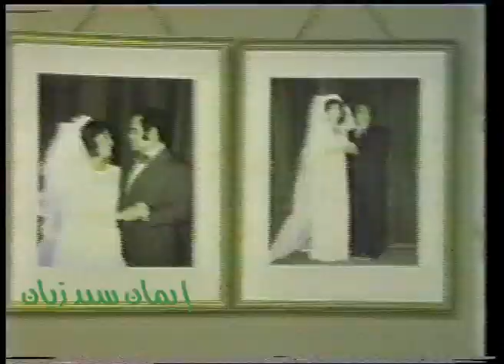سيد زيان / أجمل دويتو غنائى بين وداد حمدي وابراهيم سعفان كوكا كوكا أكلك بإيديا يا بطة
سيد الكوميديا وسيد المسرح سيد زيان

سيد زيان عطيه سليمان , سيد الكوميديا وسيد المسرح العربي ولد في حي الزيتون بالقاهرة في 17 أغسطس 1943 وتخرج من مدرسة الميكانيكا التي تخصصت في تخريج الأفراد المتخصصين في صيانة طائرات سلاح الطيران ثم بدأ مشواره الفني من خلال فرقة المسرح العسكري، وشارك في مسرحية سيدتي الجميلة وبمبه كشر وغيرهما. بدأ يعمل في السينما والمسرح، منذ أواخر السيتينات، لمع في مسرحية سيدتى الجميلة، واشتهر سيد زيان بصوته الجميل والقوي، من أعماله في المسرح القشاش.
ومن أبرز أعماله المسرحية: “بمبه كشر” و”برغوت في العش الذهبي” و”زنقة الستات” و”قصة الحي الغربي” و”مأساة جميلة” و”المغفلين الثلاثة” و”زقاق المدق” و”سنة مع الشغل اللذيذ” و”أولاد على بمبه” و”يا حلوة ما تلعبيش بالكبريت” و”زوبا المصري” و”لعبة زواج” و”القشـاش” و”مين ما يحبش زوبة” و”باي باي كمبورة” و”العسكري الأخضـر” و”الفـهلـوى”.بينما من أهم أعماله السينمائي: “الطماعين” و”شبح الماضي” و “العتبة جزاز” و”أرملة ليلة الزفاف” و”مدرسة المشاغبين” و”العنيد” و”شئ من الحب” و”اللعينة” و”آنسات وسيدات” و”بنـت اسـمها محمود” و”أريـد حلا” و”بـدون زواج أفضل” و”وكـالة البـلح” و”المتسـول” و”عفوا أيها القانون” و”البيـه البـواب” و”المزيكاتى” و”الجراج”.بالإضافة إلى العديد من الأعـمال التليفزيونية
توفي في الثالث عشر من شهر أبريل / نيسان من عام 2016